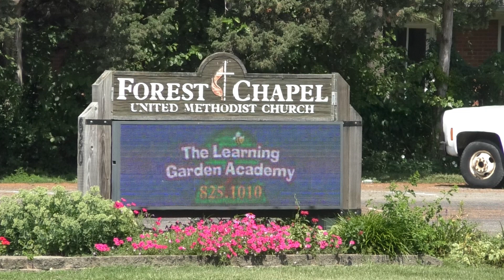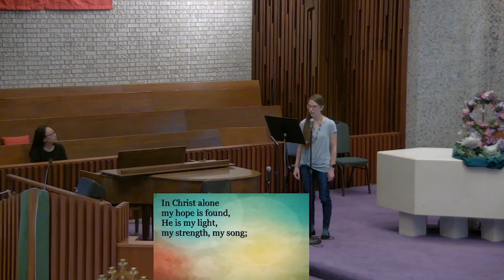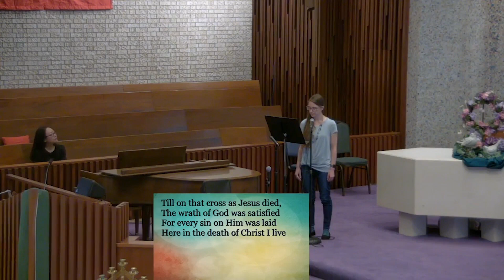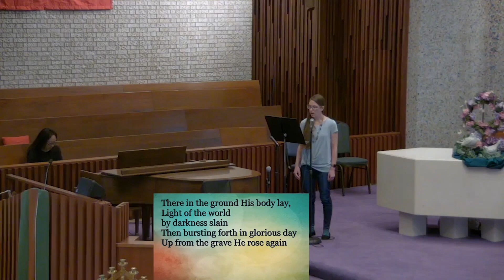Worship at Forest Chapel United Methodist Church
Producer: Rev Dr J Kabamba Kiboko